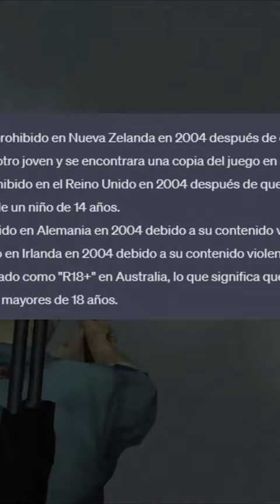El juego de Rockstar que fue prohibido en varios países: Manhunt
Manhunt, el juego de Rockstar que fue prohibido en varios países por lo controvertido que fue.